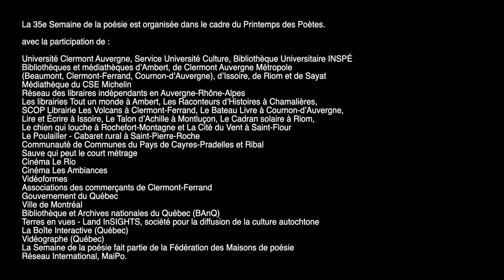Lectures Croisées - Paola Pigani, Isabelle Courteau, la poésie de Camille Loivier, Rodney Saint-Éloi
Une lecture plurielle, comme une anthologie à voix haute.

ISABELLE COURTEAU
Elle est co-fondatrice de la Maison de la Poésie de Montréal en 1999 qu’elle a dirigée jusqu’en 2021.
Derniers titres parus
À la lisière du monde, Ecrits des forges, 2017
Ton silence, L’Hexagone, 2004
Mouvances, L’Hexagone, 2000

CAMILLE LOIVIER
Elle vit à Paris et est aussi traductrice et spécialiste de la littérature de langue chinoise. Ses poèmes sont lus par Hippolyte Sève, comédien.
Derniers titres parus
D’abandon, éditions Faï Fioc, 2021
Swifts, Isabelle Sauvage, 2022
Cardamine, Éditions Tarabuste, 2021

PAOLA PIGANI
Née en France de parents italiens, Paola Pigani est lyonnaise. Elle est aussi romancière.
Derniers titres parus
La chaise de Van Gogh, La Boucherie littéaire, 2020
La renouée aux oiseaux, La Boucherie littéraire, 2019
Le cœur des mortels, La passe du vent, 2019

RODNEY SAINT-ÉLOI
Né en Haïtien, Rodney Saint-Éloi vit au Québec. Il est un poète, écrivain, essayiste et éditeur.
Derniers titres parus
Quand il fait triste Bertha chante, éd. Héloïse D’Ormesson, 2022 (roman)
Nous ne trahirons pas le poème et autres recueils, Points, 2021
Nous ne trahirons pas le poème, Mémoires d’encrier, 2020
Moi tombée, moi levée, éd. le Noroît, 2016